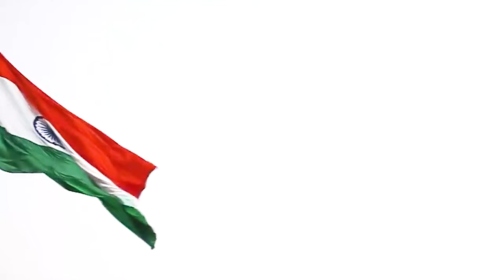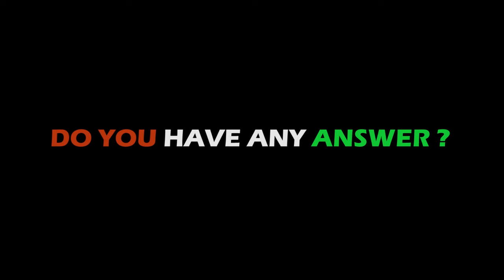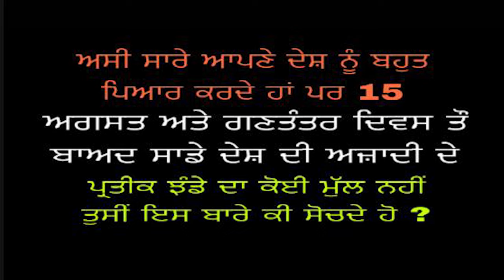Dikhawa (Don't Fake Love For India )|| punjabi short movie || ਫ਼ਿਲਮ ਦਿਖਾਵਾ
NORTH BISCOPE PRODUCTION & SHAAN FILMS PRESENTS
PRODUCER   RANJIT SINGH
DIRECTOR & EDITOR SIMRANJEET SINGH LEHAL
WRITER JASPREET KAUR
MUSIC  PAPARAZZI STUDIO
CAST..
RANJIT SINGH
RAJBIR CHEETHA
BABY ANANYA